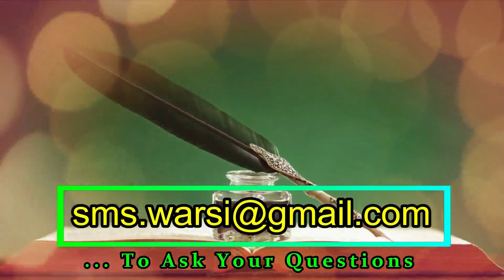Waseem (Khabees) Rizvi Exposed | Kafir Wasim Rizvi Ki Jahalat | Khuda Ka Munkir | 26 Ayat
(NEWS & Update) 📰 📅⏰
Aane Wali Videos & Live Timing Dekhen
sikander warsi on waseem rizvi
quran ki 26 ayat
wasim rizvi exposed on quran
kafir waseem rizvi khuda ka munkin